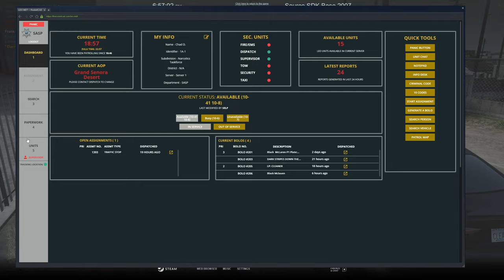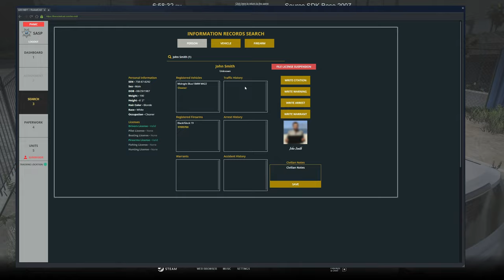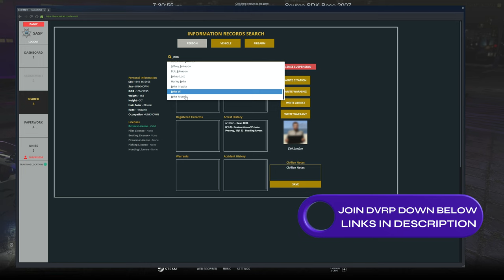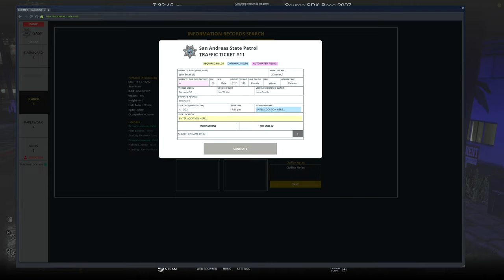Brandishing A Firearm | Diverse Roleplay (DVRP)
Welcome to today's video. In today's video I activated SASP Narcotics Taskforce and did some investigation in server!

1. Ensure you meet all joining requirements.
2. Read through our frequently asked questions before proceeding with an application.
3. Ensure you have joined the DVRP Fan Server.
4. Go to Joining Process
5. Fill out an application
6. Complete the application with your best effort, honesty, and ability. Ascertaining that you provide accurate personal information, select your selected department, and accept the disclaimers and rules.
7. Wait for a response via a public outrreach member. Then, you will receive information about an interview server and you will have access to a channel in the fan Discord (request-an-interview), where FTOs/FTAs will ping the accepted role when they are doing interviews.

Documents:
Conservancy